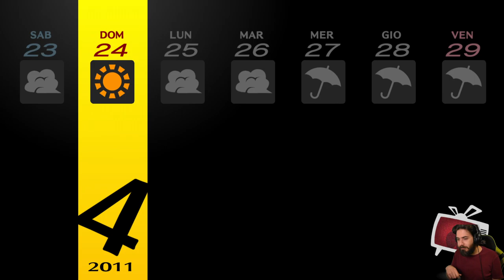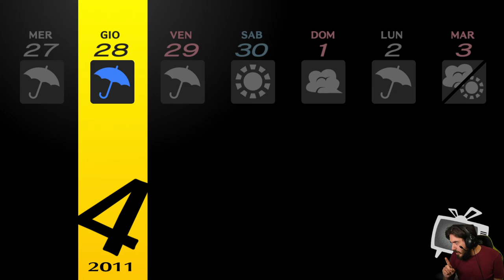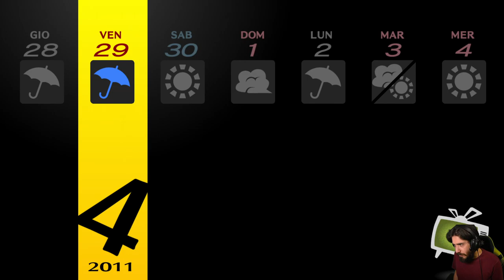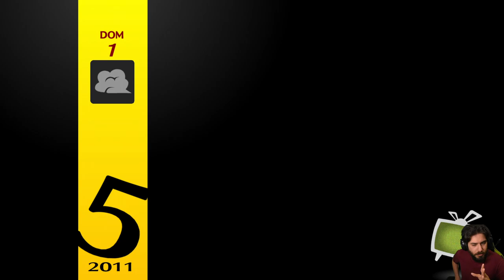Persona 4 Golden [Blind Run] - EP 9 - Pausa Pranzo